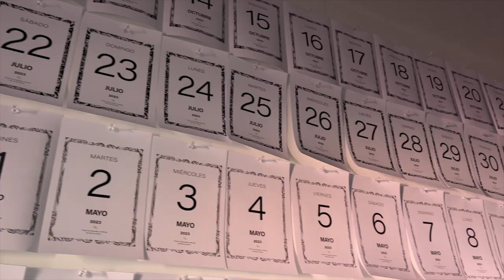Patria y Vida: The Forbidden Art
Unleash the power of art at "Patria y Vida: The Forbidden Art". Witness the resilience of Cuban political prisoners through their art. Dec 6-10 | 12pm-10pm | Free admission | Maurice A. Ferré Park 🎨🗝️